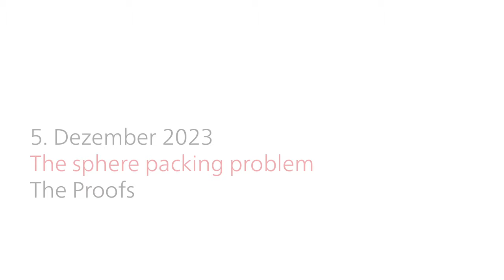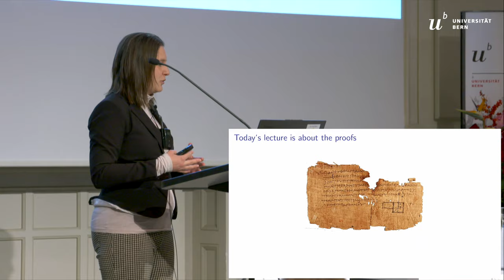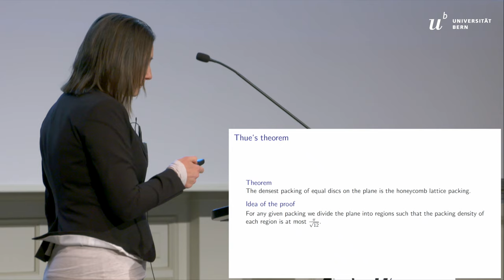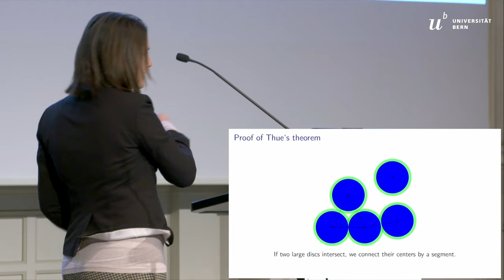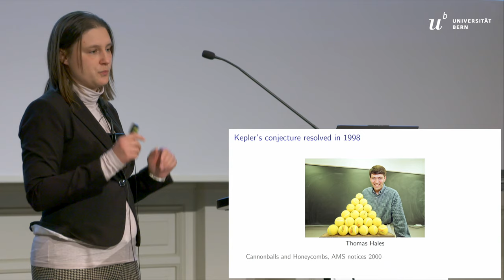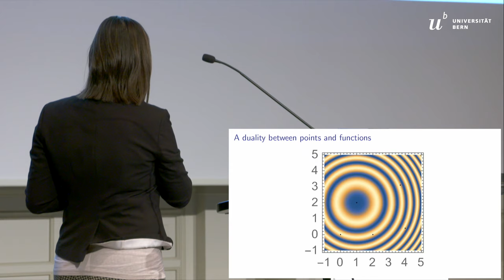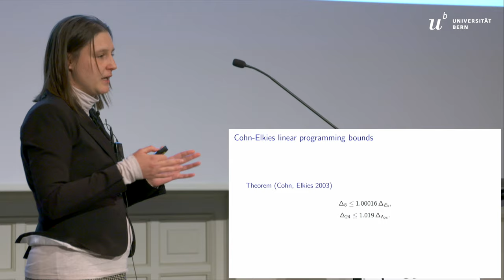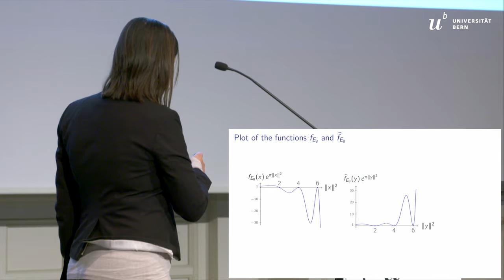Einstein Lectures: Maryna Viazovska - The sphere packing problem, the Proofs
The Einstein Lectures 2023 were dedicated to the mathematical sphere-packing problem. How to pack spheres – such as oranges stacked in a pyramid – as close together as possible?
This year’s speaker, Ukrainian mathematician Maryna Viazovska, holds the Chair of Number Theory at EPF Lausanne. In 2022, she received a Fields Medal, often described as the "Nobel Prize in Mathematics", for her work on the sphere-packing problem in 8 and 24 dimensions.